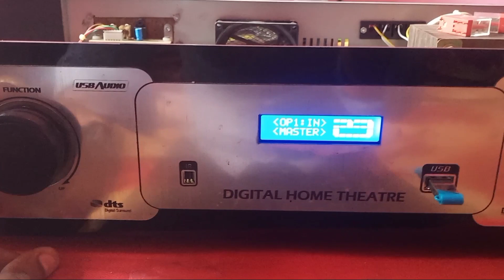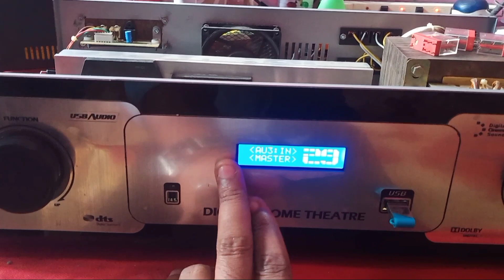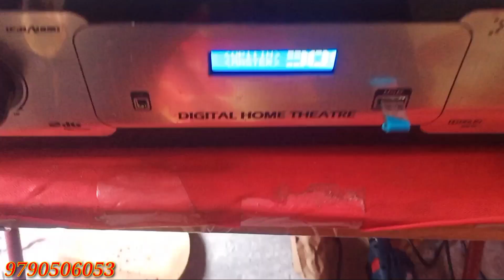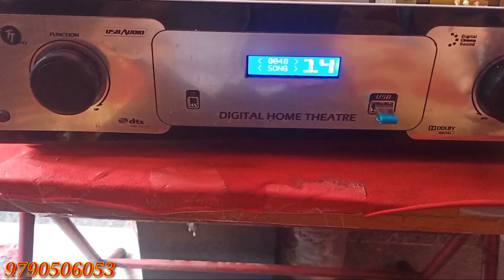DSP power amplifier assemble Dolby DTS support 5.1service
all type assemble amplifier service

and new assemble amplifier available

your choice designing amplifier

 home audio💒

 car audio 🛺🚌🚕🚜🚛🚚

 2.1 channel🔊

 4.1 channel🔊

 5.1 channel🔊

 7.1 channel🔊